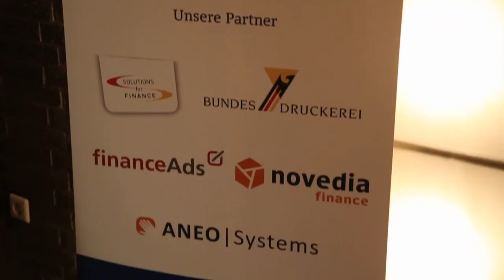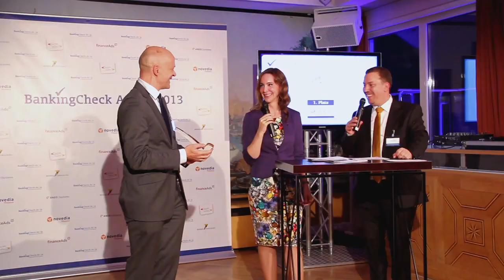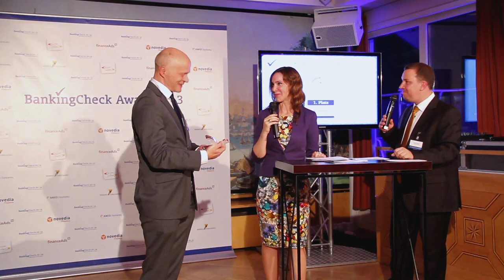Volkswagen Bank direct - Beste Kundentransparenz - BankingCheck Award 2013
Die Volkswagen Bank direct wurde bei der Preisverleihung des BankingCheck Award 2013 mit dem Sonderpreis Beste Kundentransparenz ausgezeichnet. Herzlichen Glückwunsch zu diesem Award an Herrn Jörg Blume und die gesamte VW Bank.